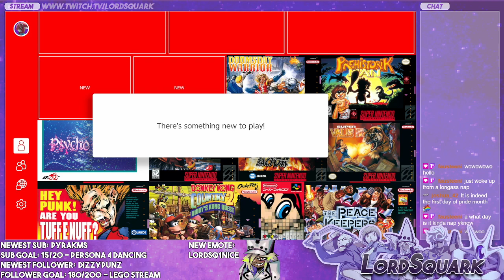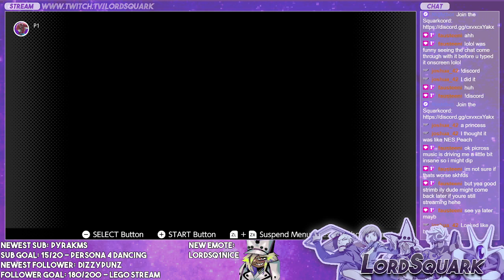That's Pick cross babey!!